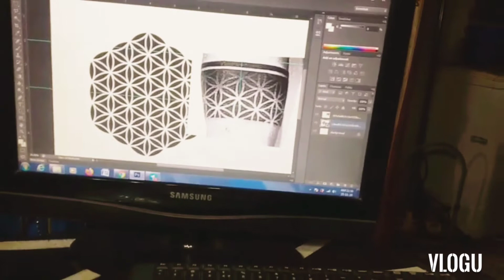Wrist Band Tattoo Design || armband tattoo || Tattoo for men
customized Geometric wrist band tattoo it takes around 5-6 hours.

Are you looking for Tattoo ideas, Tattoo designs? We have you covered. Enjoy your stay!

Angel Tattoo Studio & Tattoo Training Institute